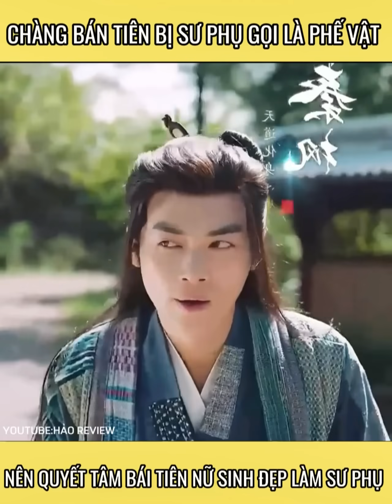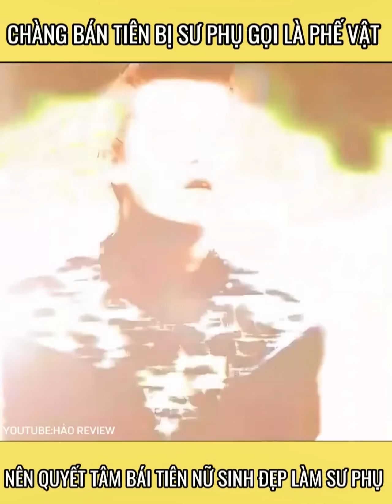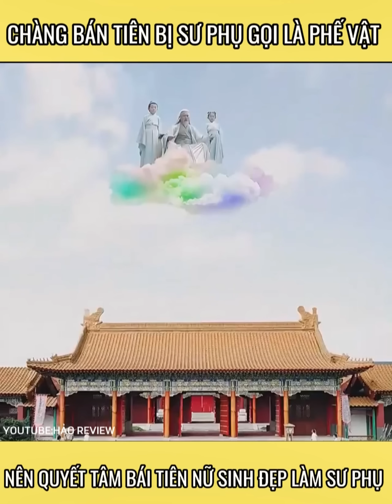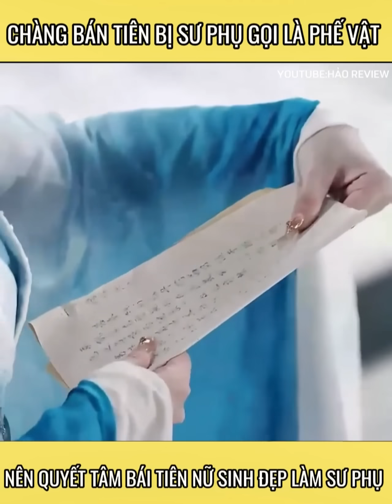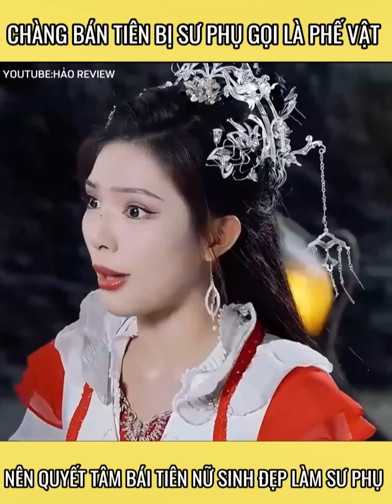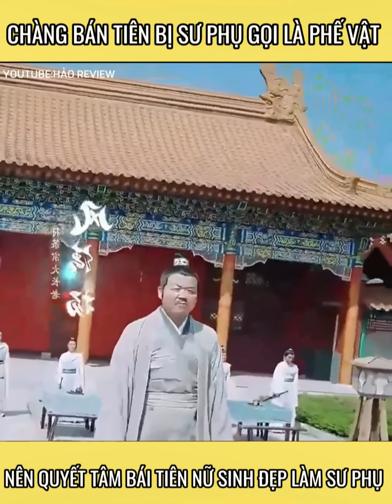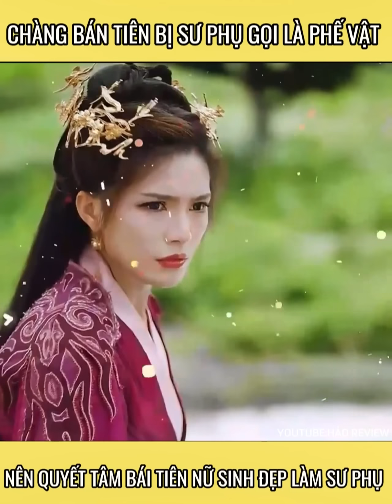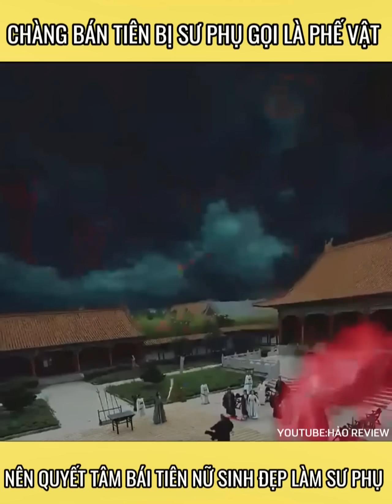Bán Tiên Bái Sư - Full HD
🎬 Chào mừng bạn đến "Hảo review  - Kênh review phim hàng đầu từ về Phim Tổng Tài.

▶Hảo review sẽ đem đến phân tích chi tiết, đánh giá chân thực và những bình luận sắc bén. bạn sẽ được trải nghiệm điện ảnh ở một cấp độ hoàn toàn mới.

▶Mỗi tuần, Hảo review, sẽ chọn lựa những bộ phim đình đám và nóng hổi nhất để review, giúp bạn đưa ra lựa chọn phim đáng xem. Đừng bỏ lỡ!

▶ Góc câu hỏi

- Hiện nay bộ phim tổng tài nào đáng xem nhất
- Tổng tài nào đang được ưu chuộng nhất hiện nay
- Bạn muốn tôi review về tổng tài nào
- "Theo bạn, điều gì làm nên sự cuốn hút của nhân vật Tổng Tài trong bộ phim?"

▶ Mong mọi người đóng góp ý kiến để  có một bộ phim hoàn hảo nhất